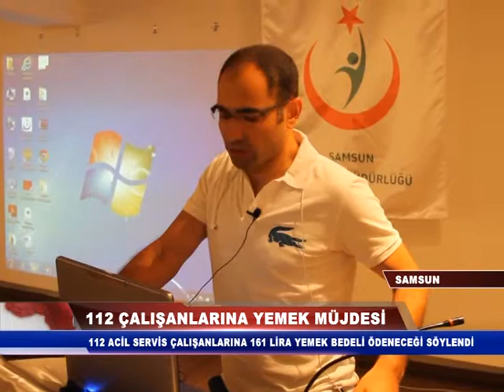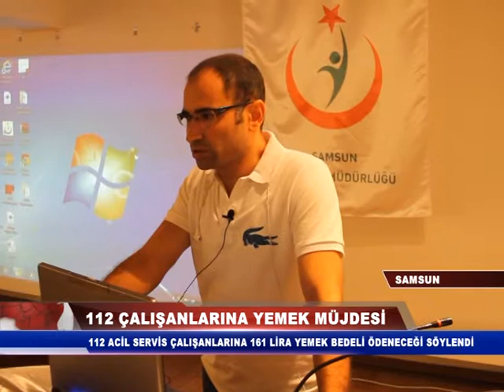112 ÇALIŞANLARINA YEMEK MÜJDESİ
Sağlık Bakanlığı Acil Sağlık Hizmetleri Genel Müdürlüğü Lojistik Daire Başkanı Oğuz Cesur, Tayin Bedeli Kanunu kapsamında, 112 Acil Servis çalışanlarına 161 lira yemek bedeli ödeneceğini duyurdu.